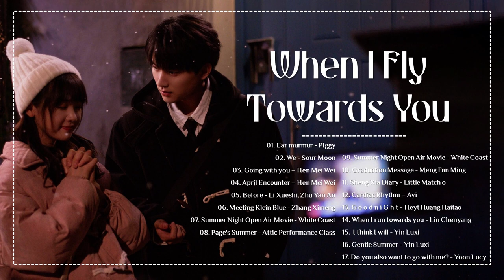[Full OST + Mp3 link] When I Fly Towards You OST | 当我飞奔向你 OST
01. Ear murmur - Plggy
02. We - Sour Moon
03. Going with you – Hen Mei Wei
04. April Encounter – Hen Mei Wei
05. Before - Li Xueshi, Zhu Yan An
06. Meeting Klein Blue - Zhang Ximeng
07. Summer Night Open Air Movie - White Coast
08. Page's Summer - Attic Performance Class
09. Summer Night Open Air Movie - White Coast
10. Graduation Message - Meng Fan Ming
11. Sheng Xia Diary - Little Match o
12. Cardiac Rhythm – Ayi
13. G o o d n i G h t - Heyt Huang Haitao
14. When I run towards you - Lin Chenyang
15.  I think I will - Yin Luxi
16. Gentle Summer - Yin Luxi
17. Do you also want to go with me? - Yoon Lucy